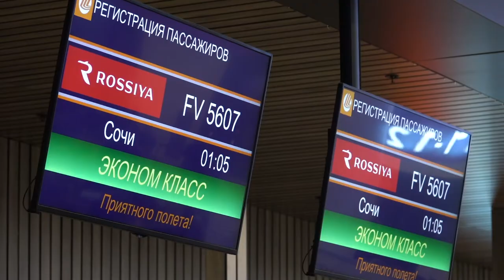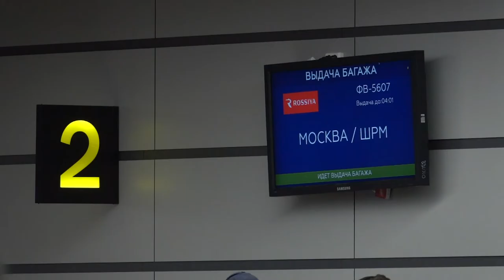ПЕРВЫЙ РЕЙС В СОЧИ 2020!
Boeing 737-800 авиакомпании Россия, был первым, кто вылетел с туристами из Москвы в Сочи. Было это в ночь на 22 июня, в партнерстве с Библио-Глобус, тем самым начав программу полётов по популярным туристическим направлениям внутри страны. Шли сразу двумя хвостами, то есть ещё один 737 АКР шёл за нами. В первый же день наши самолёты привезли в Сочи около 7000! туристов. Вот такой год 😅

Материал делал для авиакомпании "Россия".

Снято на Sony RX3. Вся техника взята в Зум-Прокате.

Дорогой зритель, знай, что твоя поддержка даёт мне вдохновение, стимул для развития и влияет на то, как часто я могу делать контент для канала.

Буду рад каждому новому зрителю!